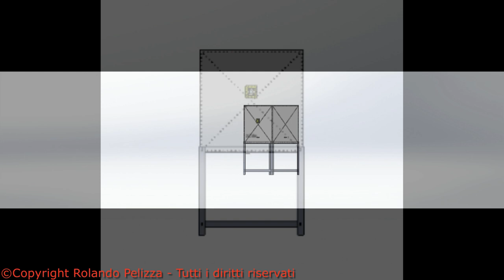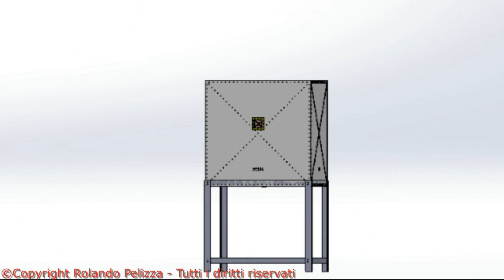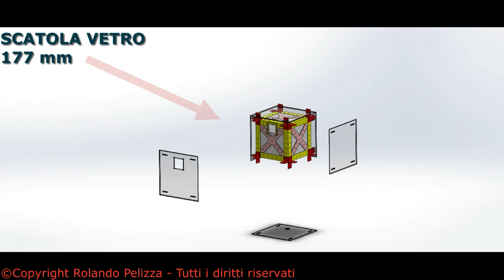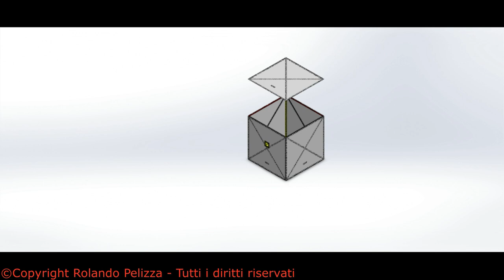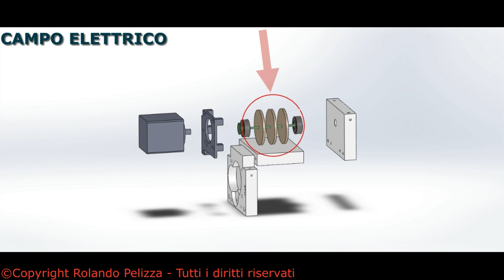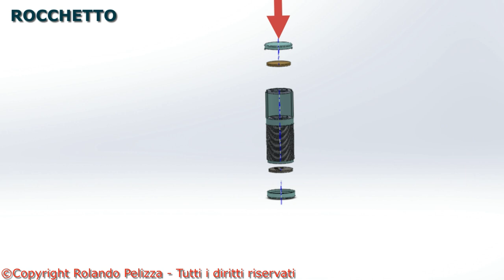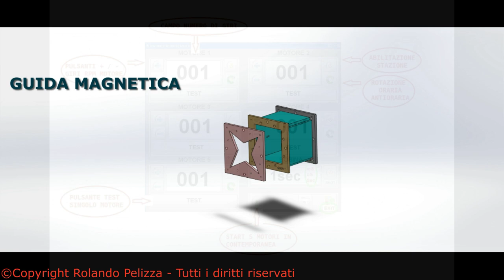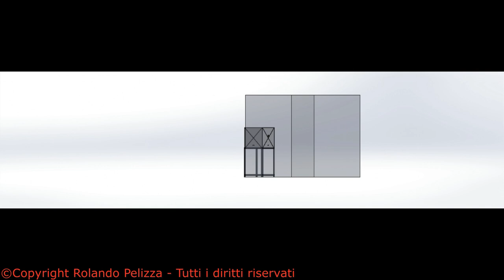DESCRIZIONE MACCHINA DI ETTORE MAJORANA e ROLANDO PELIZZA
Video descrizione con animazioni della costruzione e struttura della macchina di Ettore Majorana e Rolando Pelizza.

Il presente video è stato il risultato di un duro lavoro che grazie alla collaborazione e alla professionalità di Giancarlo Ariazzi e di Alberto Lori
oggi viene pubblicato per chiarire alcuni aspetti importanti della struttura e funzionamento della macchina.

Si ringrazia quindi Giancarlo Ariazzi per la grafica e le animazioni  e Alberto Lori per la voce narrante.

▶️PAGINA FACEBOOK N.1 (ONLINE MA NON POSSIAMO ACCEDERVI CAUSA CENSURA)
▶️GRUPPO FACEBOOK N. 1 (TORNATO IN NOSTRO POSSESSO DAL 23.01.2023)